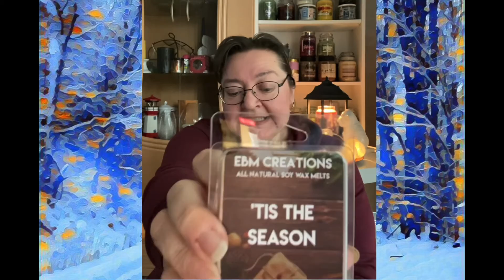Ein kleiner Spaziergang durch die EBM Weihnachtsdüfte (Ellys Kerzenwelt 🕯️)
In diesem Video stelle ich euch 8 Weihnachtsdüfte der Marke EBM vor. Viel Spaß 🤗